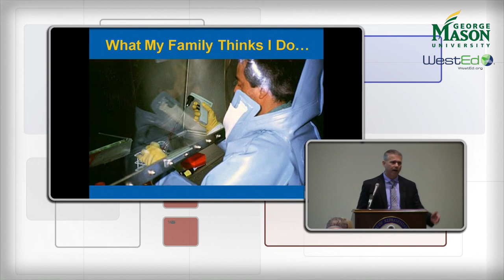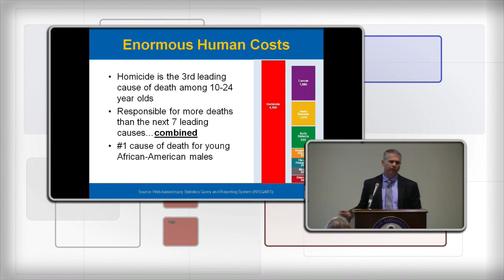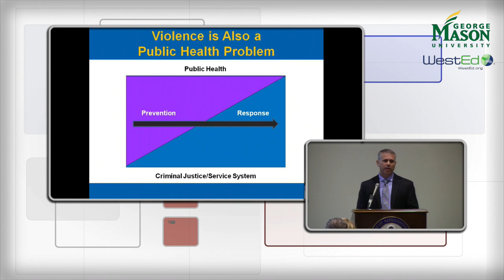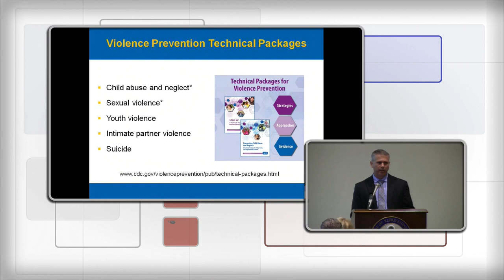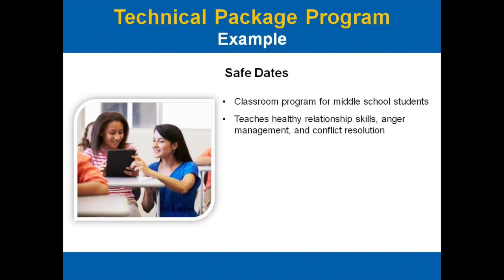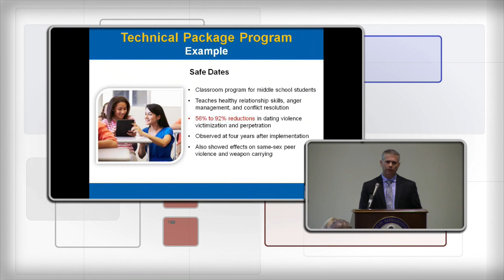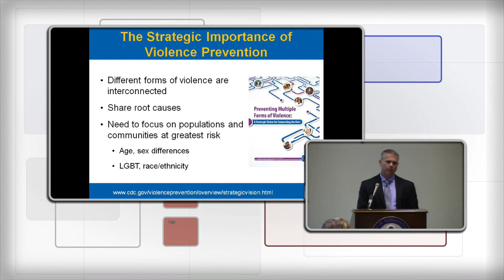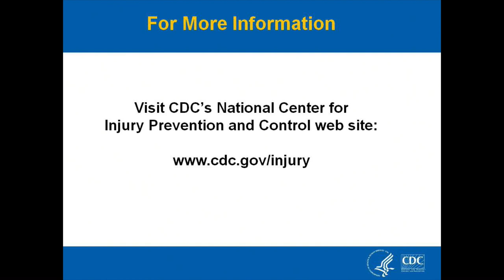Thomas Simon - Health Burden of Violence in United States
Thomas Simon, PhD, is the Associate Director for Science (ADS) within the Division of Violence Prevention (DVP) at the Centers for Disease Control and Prevention.